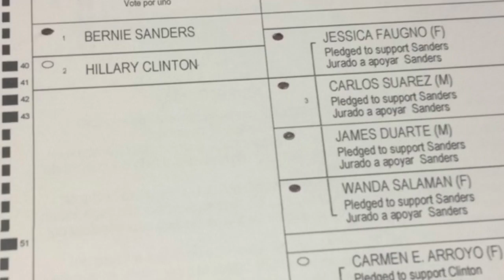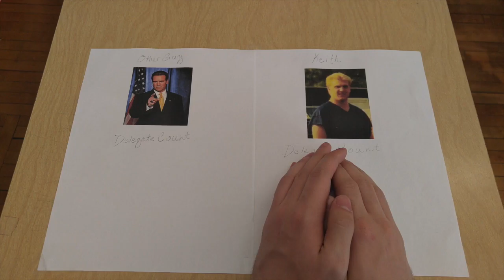2015-2016 12-2B Primaries HD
This video is about mrfagan